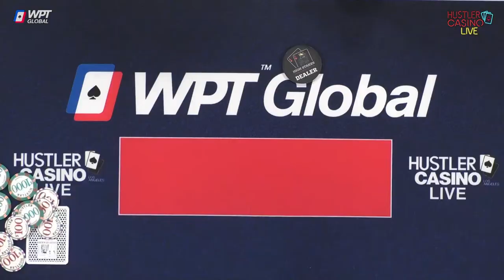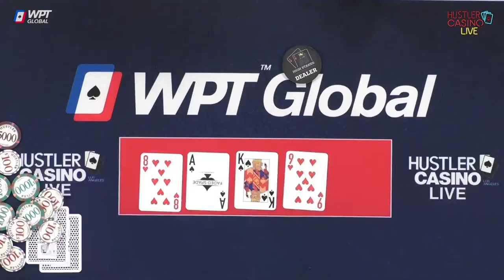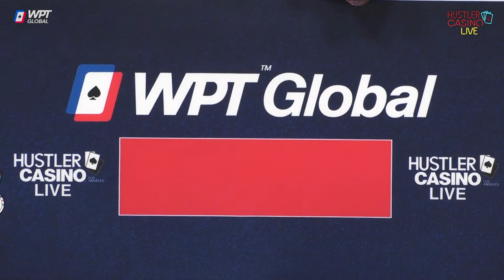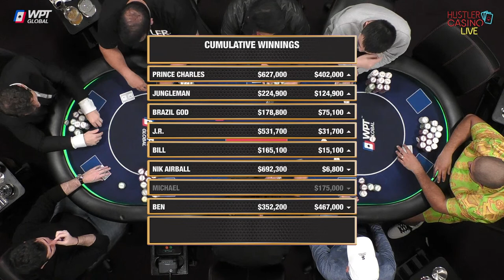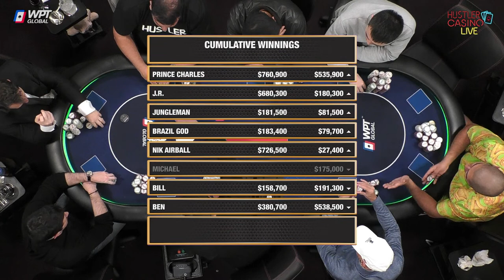SUPER HIGH STAKES $100/200/400 w/ Jungleman, Ben, Prince Charles, Bill Klein, Nik Airball & J.R.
$0 - $150k = 💰
$150k - $300k = 💰💰
$300k - $450k = 💰💰💰
$450k+ = 💰💰💰💰

0:00 Countdown

24:38 Player Introductions
27:21 Starting Chip Counts

38:05 J.R. adds $100,000
46:42 Nik Airball adds $400,000

57:39 Jungleman 65 v J.R. QJ 💰
1:02:17 Charles AK v Michael A8 💰💰

1:06:17 Michael reloads $75,000

1:12:04 Cumulative Winnings I 📊

1:30:34 Nik Airball QQ v Charles KJ 💰💰
1:36:14 Charles T6 v Michael 88 💰💰
1:43:44 Charles 99 v Ben KK 💰💰💰💰

1:53:48 Cumulative Winnings II 📊

1:59:00 Nik Airball 33 v Ben Q5 💰
2:13:48 Jungleman AJ v Brazil God QJ 💰

2:19:55 Cumulative Winnings III 📊

2:35:42 J.R. adds $100,000

2:45:39 Cumulative Winnings IV 📊

2:46:10 Charles QQ v J.R. KK 💰💰
2:52:20 Ben 52 v Charles JJ 💰💰
2:57:14 Nik Airball KK v Ben 86 💰💰💰 Nik Airball Sends It!!

3:03:41 2:45:39 Cumulative Winnings V 📊

3:19:29 Nik Airball KJ v Jungleman AA 💰💰
3:28:29 J.R. A8 v Jungleman AA 💰 Would’ve Been Sickest Hand Ever?? (Turn 2 Diamonds, River 2 Spades)
3:42:42 Brazil God K3 v Charles 66 💰

3:54:02 J.R. adds $100,000

4:02:52 Chalres T5 v Nik Airball 96 💰
4:15:48 Charles 54 v J.R. QQ 💰💰 Can He Lay Down the Full House?

4:24:43 Cumulative Winnings VI 📊

4:46:03 Cumulative Winnings VII 📊

5:08:38 Nik Airball AT v J.R. J9 💰
5:13:26 Jungleman AT v Charles AQ 💰
5:25:45 J.R. 88 v Nik Airball JJ 💰
5:36:35 Ben 93 v Nik Airball 66 💰💰💰
5:39:04 Charles K4 v Bill Klein JJ 💰
5:46:55 Jungleman 22 v Nik Airball QQ 💰
5:57:30 Ben 22 v Jungleman A5 💰”I was calling up to $120k.”
6:04:30 Charles A4 v Jungleman Q8 💰

6:08:08 Cumulative Winnings VIII 📊

6:29:23 Bill Klein K9 v J.R. JT 💰💰

6:32:15 Bill Klein $200,000

6:47:44Final Statistics 📈
6:49:00 Ending Credits

Executive Producer: Nick Vertucci
Executive Producer: Ryan Feldman
Head of Video Production:  Kyle Ravreby
Associate Producer: Neve Levy
Audio Technician: Gerry Feldman
Graphics Technician: Mike Peluso
Video Production: Aatmaj Kapoor, Nathan Ramirez
Animation: Alejandro Indriago
Casino GM: Shaun Yaple
System Engineer: Brett Drolet
Production Coordination: Clint Santiago Dahl